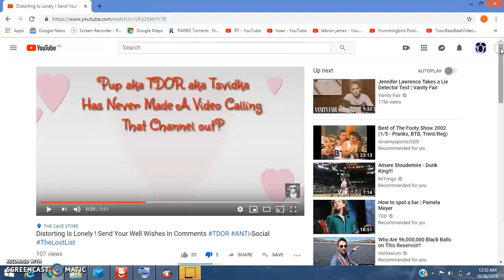Sovereign Humanoid 33 Flat Earth Shill Owned in 60 Seconds